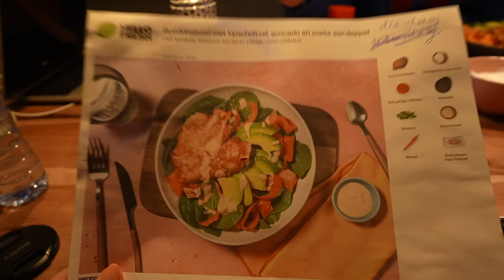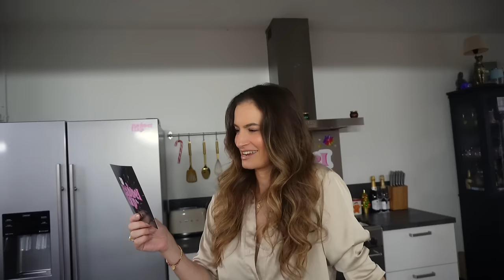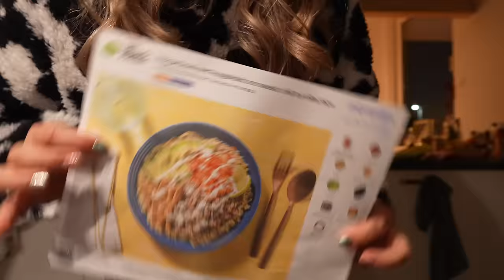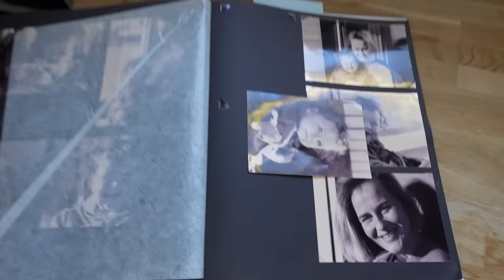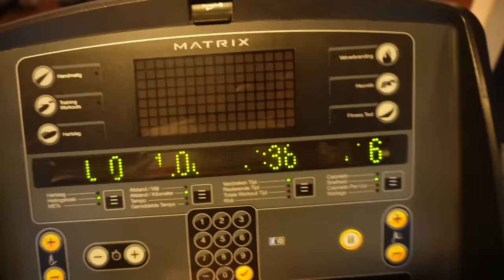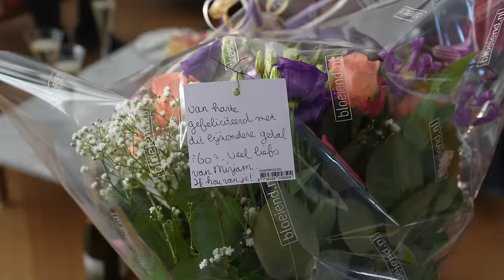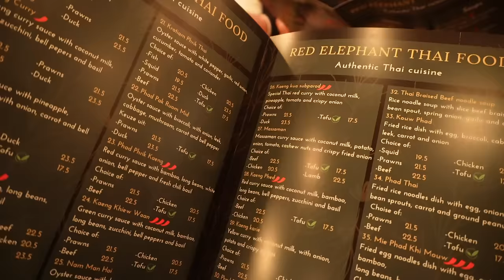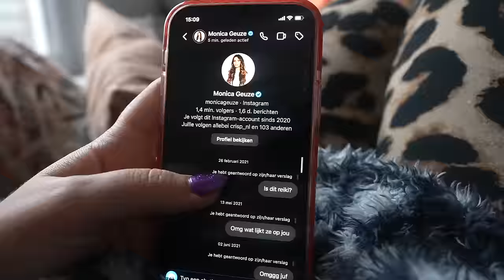MAMA 60 JAAR *EMOTIONEEL*🥺, MEALPREP, HARDLOPEN, SOPHIA MAE & MONICA GEUZE FANGIRL | WEEKVLOG #249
Ook HF proberen? Bespaar tot wel €90,- op je eerste 4 HF boxen met mijn code: ‘’FRESH90CHARLOTTE’’ of
Alleen voor nieuwe HelloFresh’ers.

• APPARATUUR ETC. •
Thuis: Sony ZV-E1 + Sony FE 16-35mm F/4.0 G PZ.
Vlogs: Sony ZV-E10 + Sony E 16-50mm F/3.5-5.6 OSS.
Edit: iMovie.
Animaties: Canva.
Thumbnails: Picmonkey.